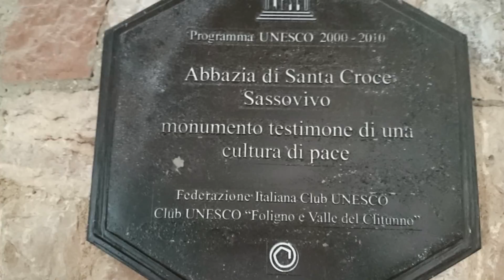Il Cammino sui sentieri di Benedetto e Francesco da Scopoli a Spello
Quinta tappa del Cammino sui Sentieri di Benedetto e Francesco organizzato dall'Università di Perugia ed il progetto EUROBIS che lanciano per EXPO 2015 una nuova via sentieristica con forti contenuti religiosi, turistici e culturali che collega Norcia ad Assisi in sei tappe di circa 20 km a piedi.